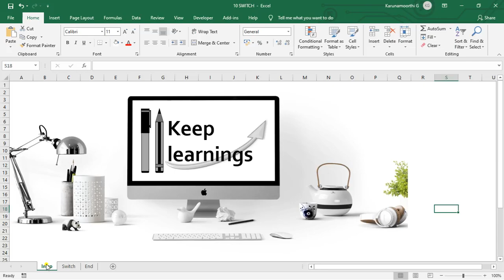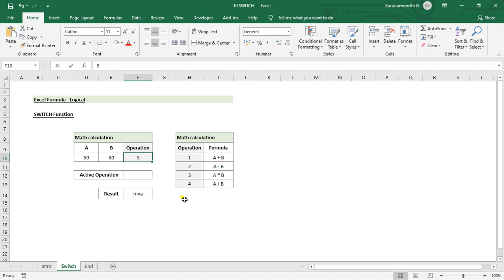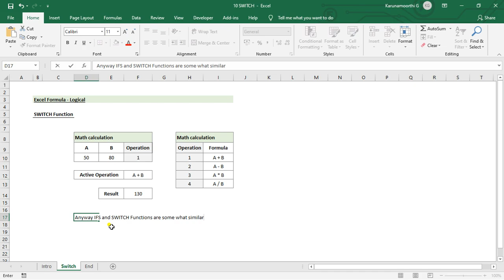Excel SWITCH Function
MS Excel - SWITCH function.

Function : SWITCH.

Keep Learnings.